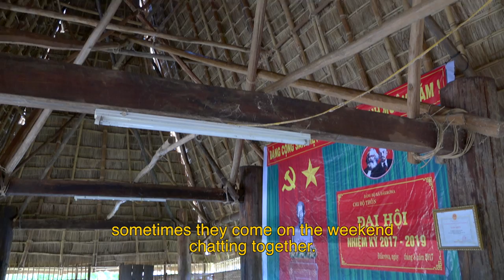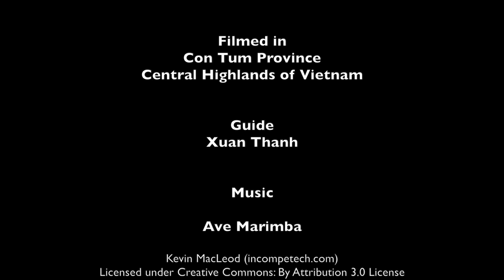Central Highlands Rong House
The Central Highlands of Vietnam is where you will find these amazing high pitch roofs of the local Community Houses. Learn about the building process and use of these buildings with Xuan Thanh.